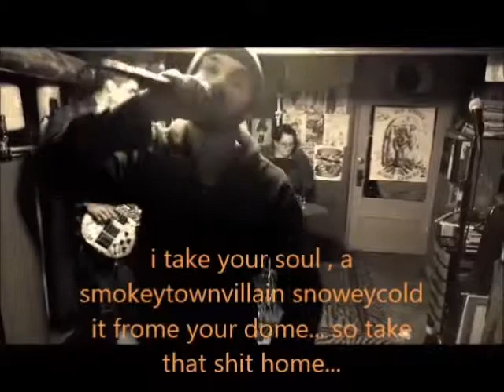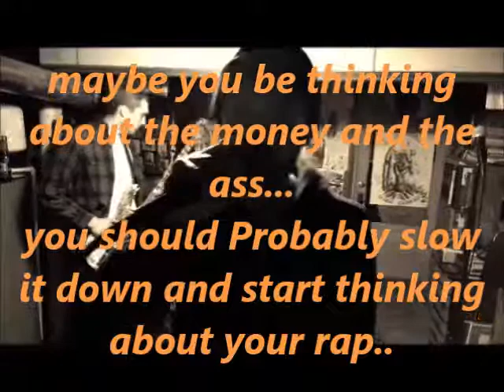smokeytown cypher #2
turn your crew down